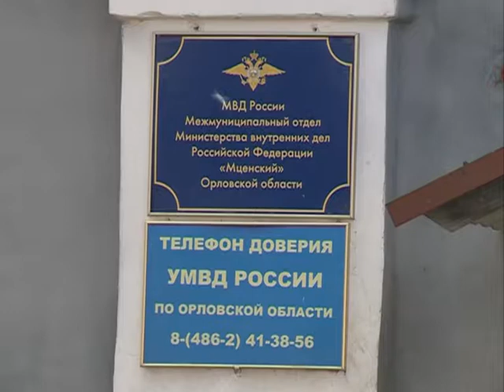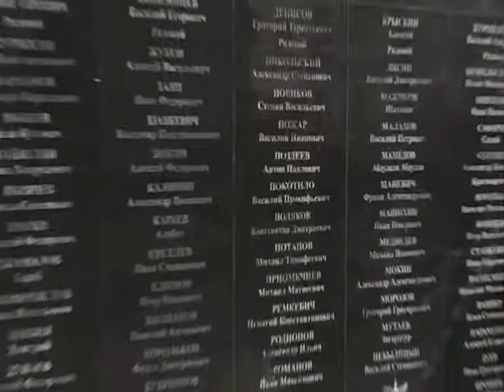Прогулки с краеведом 11.05.2018